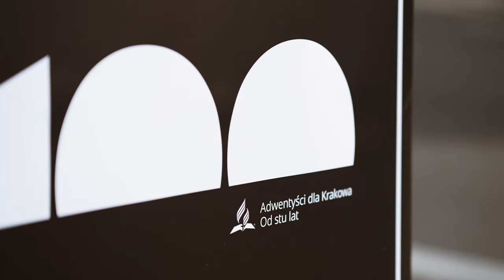Sadzimy setki krzewów z okazji 100 urodzin adwentystów🌿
Adwentyści posadzili blisko 300 krzewów w okolicach krakowskich Błoń. To element obchodów 100-lecia założenia naszego zboru w Krakowie. Akcję zorganizowano razem z Zarządem Zieleni Miejskiej.